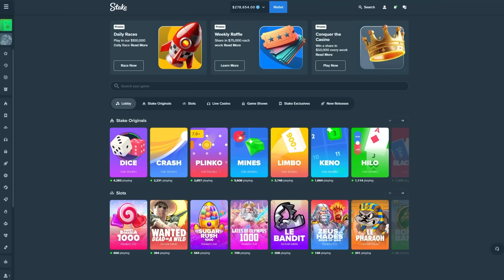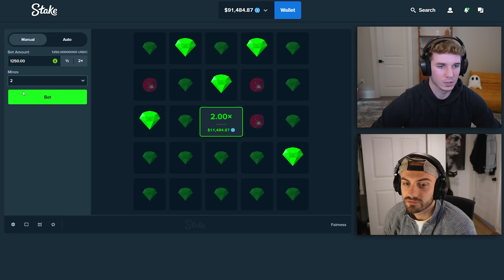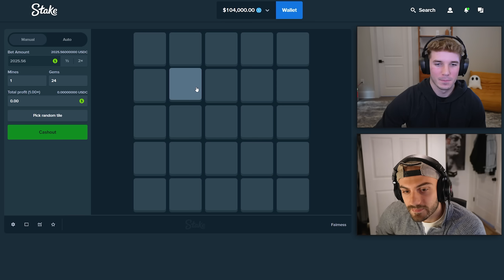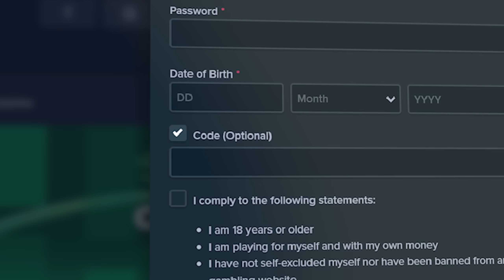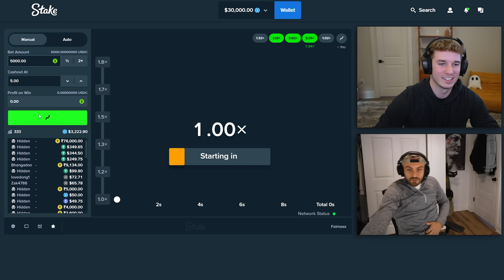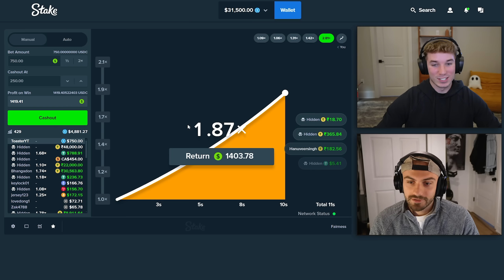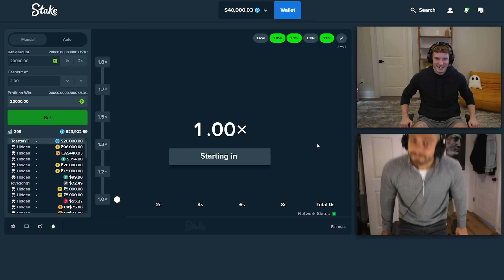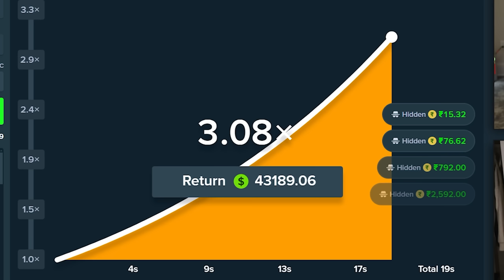The MOST STRESSFUL Game EVER!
Today we're on Originals with a massive $75,000 balance, aiming to make some big profits. We played Mines and Crash, placing some huge bets on both. Hope you guys enjoy this insane Originals session!